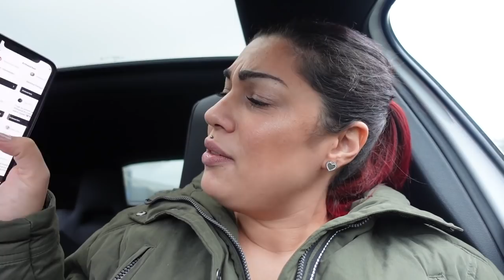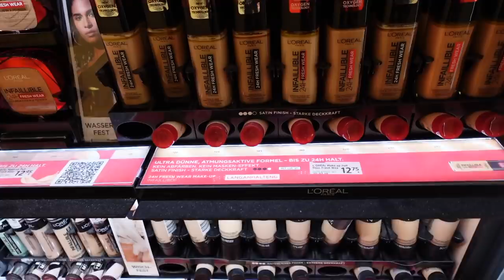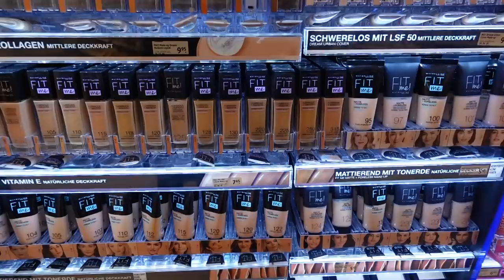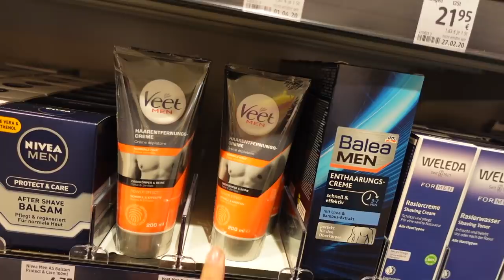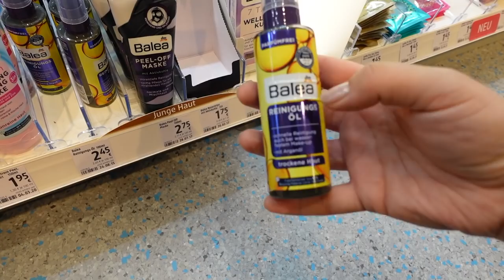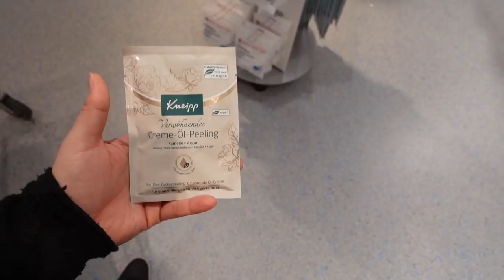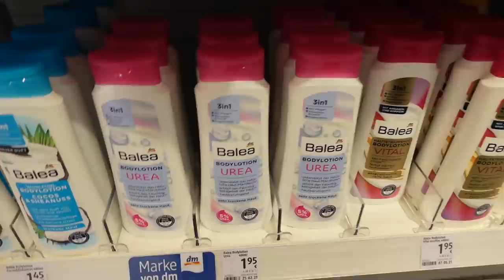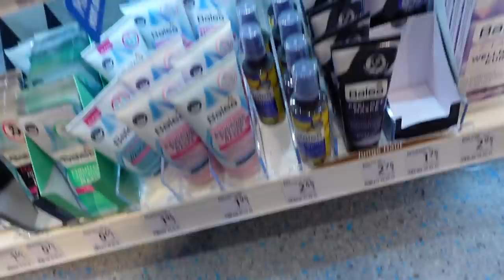Große DM Tour mit mir - Özlem beantwortet eure Fragen in der Drogerie l Elanhelo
💕💗 ⇓ Weitere Infos ⇓ 💗💕

Ihr habt mir auf Instagram viele Fragen gestellt und ich bin gemeinsam mit euch bei DM und beantworte euch da eure Fragen und zeige euch gute Empfehlungen und Flops.

► SOCIAL MEDIA ◄

➔ MEINE AUSSTATTUNG